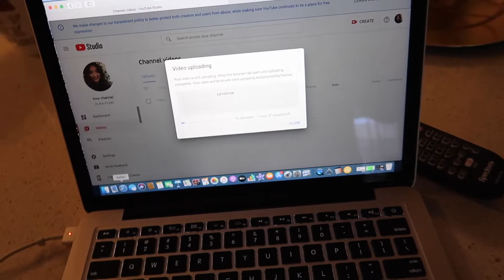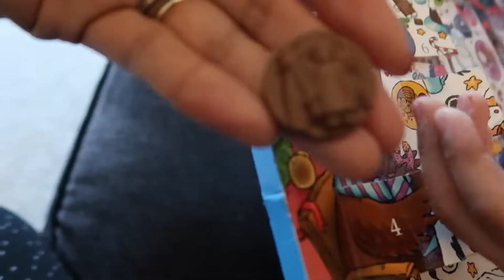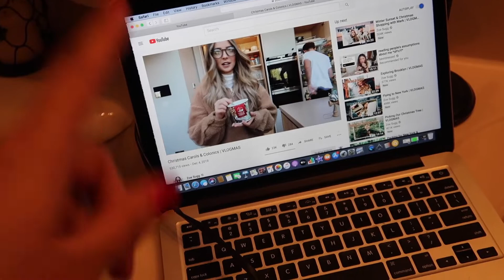EXTRAÑO HACER VIDEOS DE MAQUILLAJE | VLOGMAS DIA 13